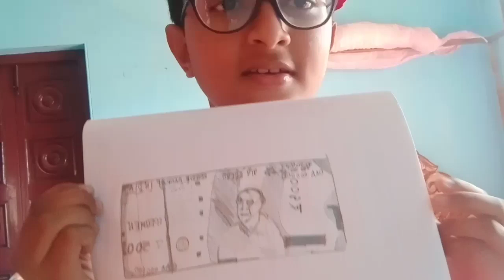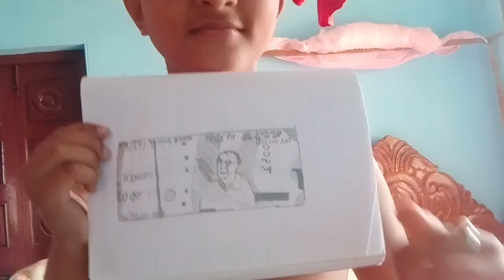সকাল থেকে রাত পর্যন্ত কি করলাম ll আজ আমরা কোথায় গিয়েছিll